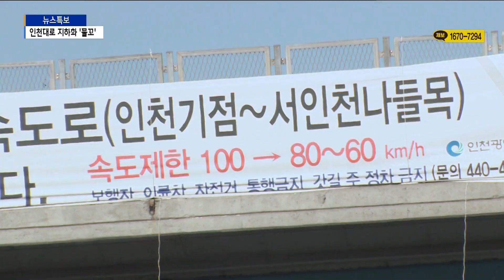[인천]인천대로 지하화 '물꼬'…예타대상 선정/SK브로드밴드 뉴스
인천대로 지하에 왕복 4차로를 개설하는 사업이 탄력을 받고 있습니다.
'공단고가교~서인천 나들목 혼잡도로 개선사업'이
예비타당성 조사 대상에 선정됐는데요.
인천시는 인천대로 1단계 사업을 내년 1월부터 순차적으로
착공할 예정입니다.